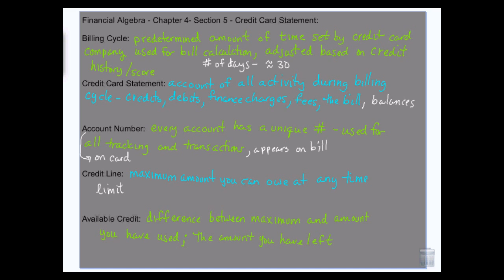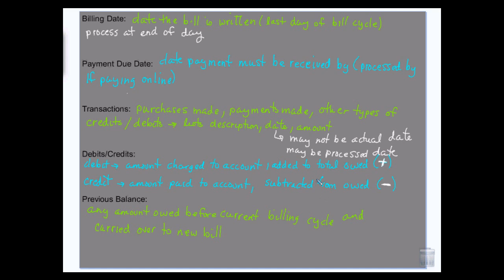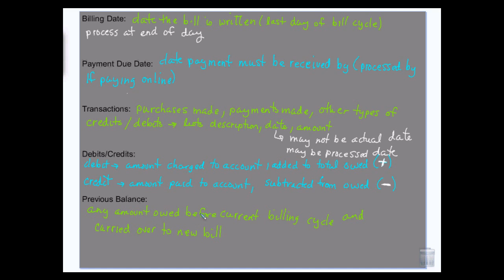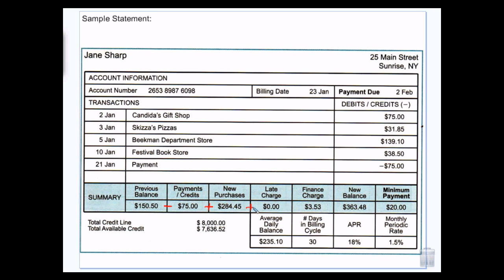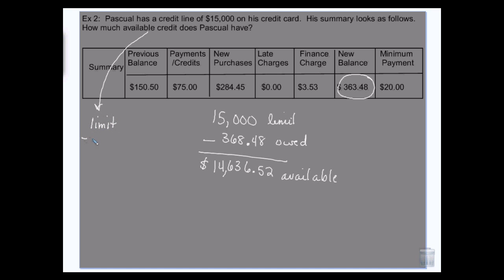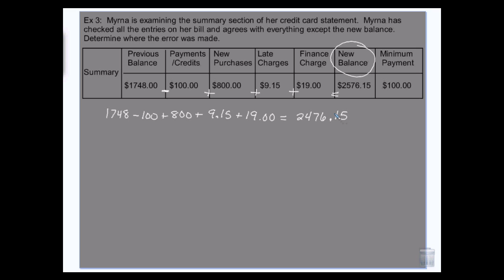Financial Algebra Credit card statements